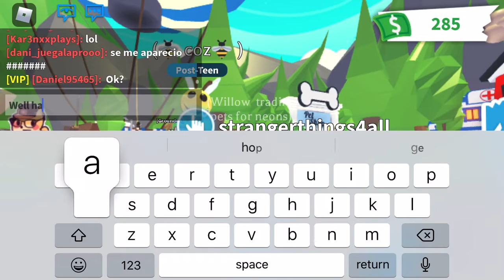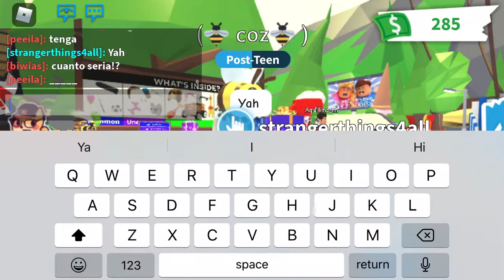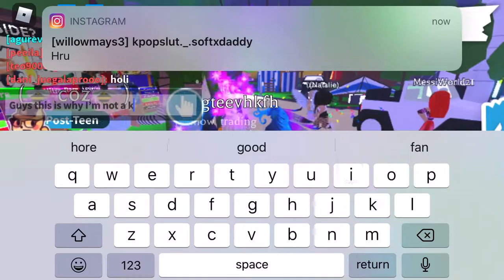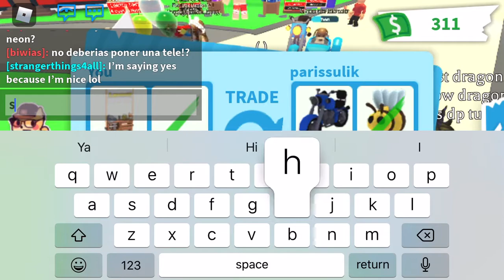Trading some of my bee and helping someone out